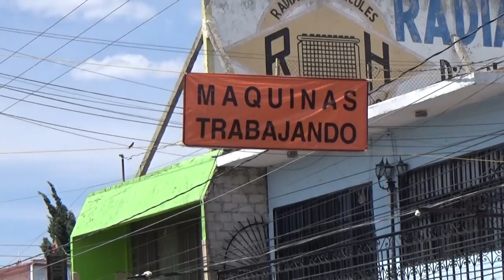🚧 Obras publicas en calle Allende en Celaya ¿Qué afectaciones trae?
Sigue las Noticias

Únete a la comunidad de WhatsApp y recibe las ultimas noticias